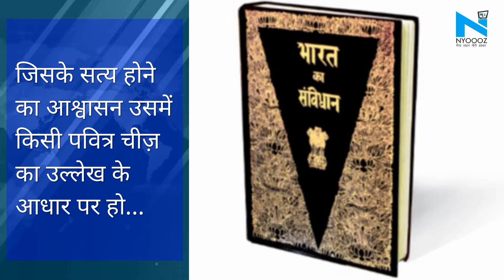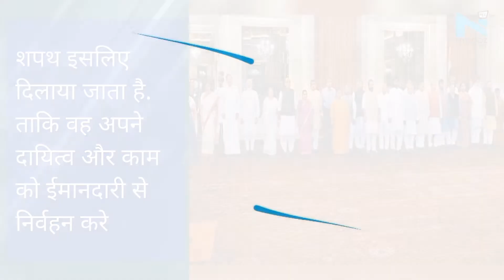जानिए, पद ग्रहण करने से पहले क्यों दिलाई जाती है शपथ, क्या होते है इसके मायने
न्यूज डेस्कः शपथ किसी तथ्य या प्रतिज्ञा की ऐसी अभिव्यक्ति होती है. जिसके सत्य होने का आश्वासन उसमें किसी पवित्र चीज़ का उल्लेख के आधार पर हो. उदाहरण के लिए 'मैं ईश्वर की सौगंध लेता हूं कि अपना दायित्व सच्चाई से निभाऊंगा' एक प्रकार की शपथ है. इसी तरह की शपथ संवैधानिक पद पर काम करने वाले लोगों को दिलाया जाता है. शपथ इस लिए दिलाया जाता है. ताकि वह अपने दायित्व और काम को ईमानदारी से निर्वहन करे.